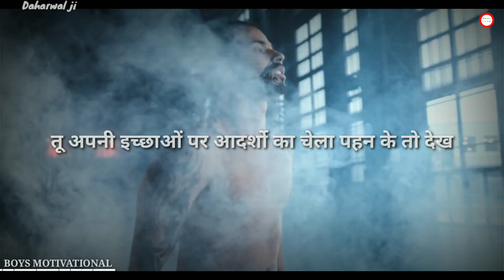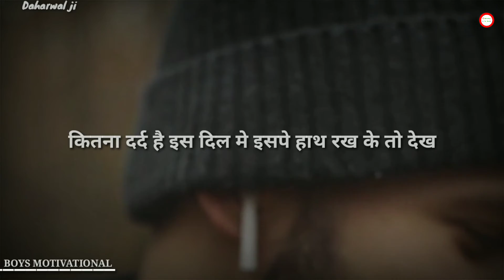Boys inspirational video |simple way to attract someone| inspirational speech|motivational video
Hello
 दोस्तो
      विडीओ की हर एक एक लाइन्स आपकी जिंदगी बदल सकती है तो वीडियो को लास्ट तक जरूर देखना

[हर एक लाइन आपकी जिंदगी बदल सकती है ]

🎁video tutorial🎁
(1)editing app.           = 【kinemaster】
♀free watermarks video clips

हिंदी=
आवश्यक सूचना=
इस वीडियो में उपयोग किये गए वीडियो clips original वीडियो से लिया गया है।
वीडियो चोरी करना या किसी की भावनाओं के ठेस पहचाना नही है,
हमारा मकसद लोगो को motivate करना है
                              🙏 धन्यवाद🙏

♀Video tag♀
 inspirational speech,
short motivational video,
 inspiration,
inspiring,
sandeep maheshwari motivational video, powerful study motivation,
Sidimania Infotainment,

7 best attitude,
to attract people,
 top seven positive attitude, simple way to attract someone
, inspirational quotes,
 inspirational speech,
 inspirational thoughts,
success tips,
success stories,
 best story hindi,
 inspiring story,
motivational videos hindi,
 motivational quotes,
 motivated thoughts,
motivational story,
motivational hindi stories,
sandeep maheshwari,
 positive thinking,
positive thoughts,
quotes,
 top 10,
best hindi thoughts,
 impress people,
 communication skills